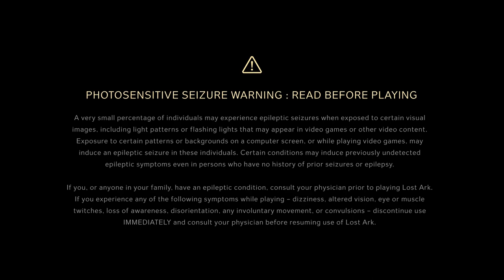Everything wrong with Bad Ping Guild | Malaysia | Malay